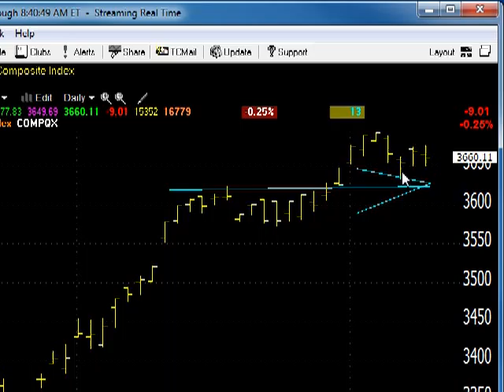08/12/13 Dave Landry's Market In A Minute